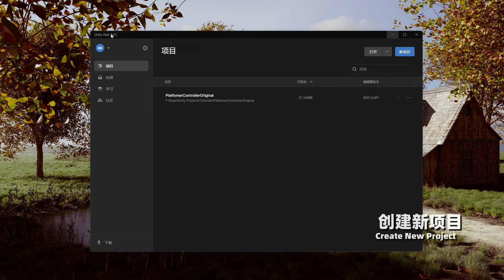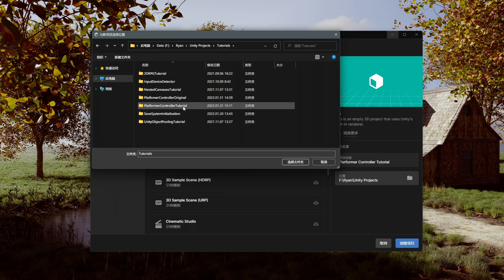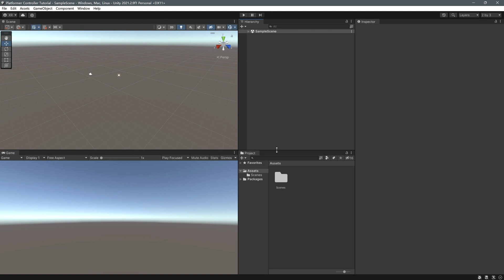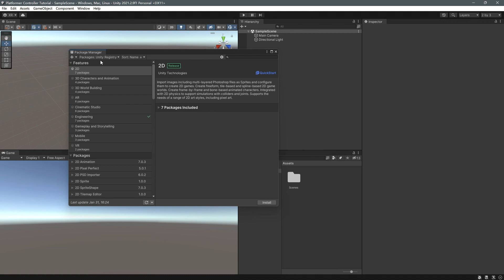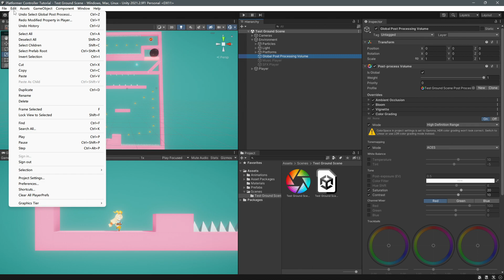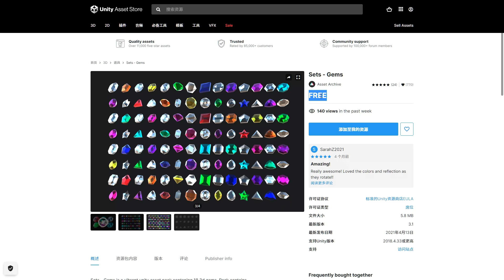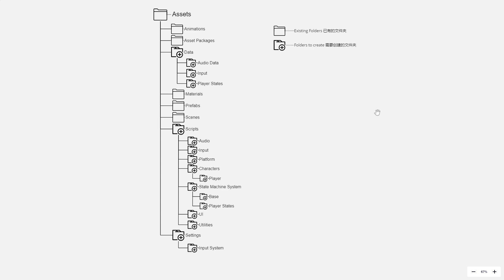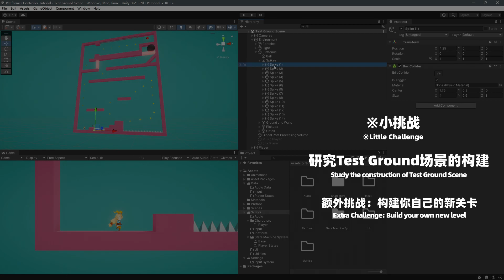[Unity] 平臺遊戲控製器 教程 Ep.01 項目創建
【本期主要內容】
- 創建新項目
- 安裝項目需要用到的Unity官方插件
- 導入項目所用到的資源包
- 文件夾架構
【項目資源包下載】
【Unity平臺遊戲角色控製器系列教程內容】
- Unity新的輸入系統 Input System；
- Finite State Machine 狀態機系統；
- 虛擬相機 Cinemachine
- 二段跳，土狼時間，小跳等角色控製的實現。
【遊戲試玩下載鏈接】
你好啊！我是阿嚴，一個小小的獨立遊戲開發者與自由藝術家。
我的頻道的主要內容是獨立遊戲的開發教程與日誌。
【項目所使用到的資源鏈接】
- Unity-chan

00:00 本期內容簡介
00:19 創建新項目
01:50 安裝必須的官方插件
03:53 導入資源包
06:39 文件夾架構
08:01 小挑戰
08:26 片尾
獨立遊戲
輸入系統
狀態機